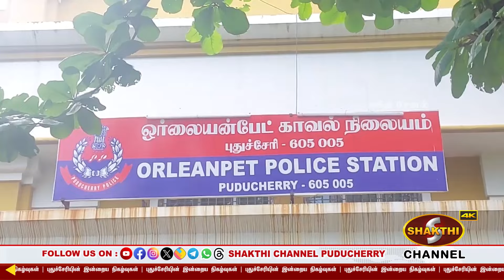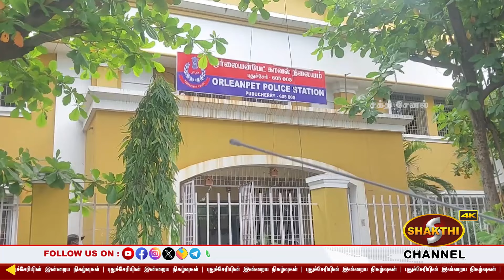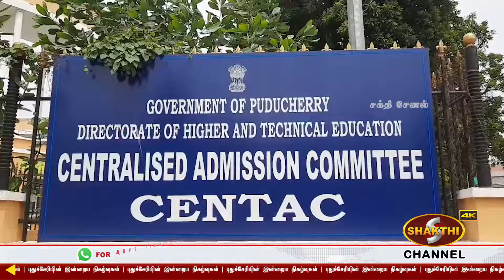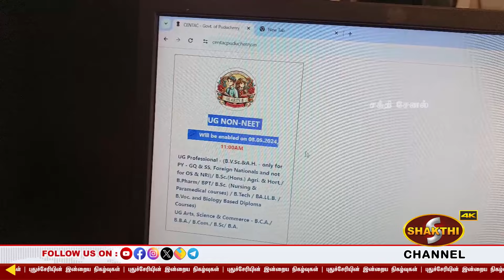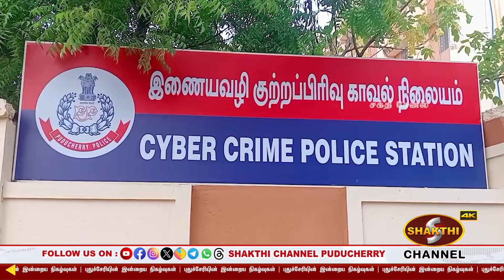கோயில்களில் கைவரிசை காட்டிய பிரபல திருடன் கைது| 16.06.2024 | Pondicherry News